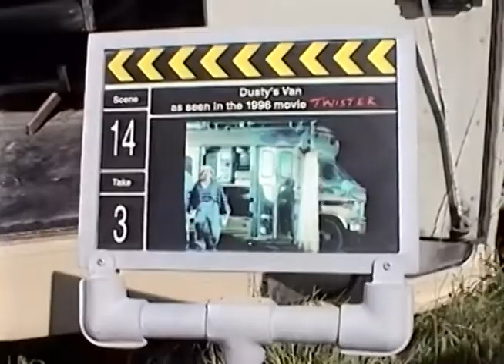Universal Studios Florida: Twister - Ride It Out (1998)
A twister, the most powerful force in the universe. Twister was cheesy but okay. I still miss the Ghostbusters show that was there. Here's my video of the complete experience. Sorry the show video is dark. Dark attractions and Hi8 format do not mix!

A little background on this channel, I am in the process of digitizing my old Hi8 videos. I have a bunch from Florida (and a few other places) and want to share them here. They brought back so many memories. I hope they do the same for you.

Traveling In Hi8 FAQ:
1) What kind of camera did you have?
            Video was shot with a Sony CCD-TRV65
2) Video is a little shaky. Didn't it have a stabilizer?
            Yep, it's a bit shaky. I was using my trips to the parks to get a feel for the
            camera. I don't believe it had a stabilizer on it.
3) Video sometimes looks dark. Did the camera have any filters?
            It did, but I stunk at selecting the right one.
4) Can I use your video for my Disney project or video?
            Please contact the channel first and credit this channel with a link.